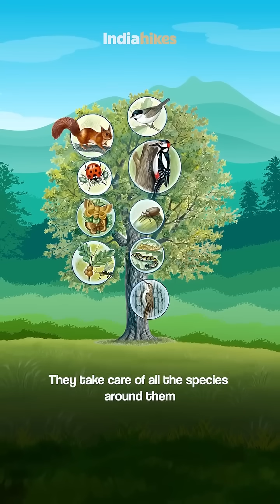Did You Know Oak Trees Are The Wisest In The Wild | Naturalist | Indiahikes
If you’ve trekked in the Himalayas, you’ve likely seen the majestic oak trees. Known for their resilience, these trees can live for hundreds of years and even survive forest fires with the help of their thick, armor-like bark. On Himalayan treks, you might spot three species of these incredible trees. But there’s so much more to uncover about their role in the ecosystem.

In this reel, Abhishek Bhan, takes us through the fascinating world of oak trees as part of our Naturalist Series. Watch to uncover how these trees play a crucial role in the Himalayan ecosystem.